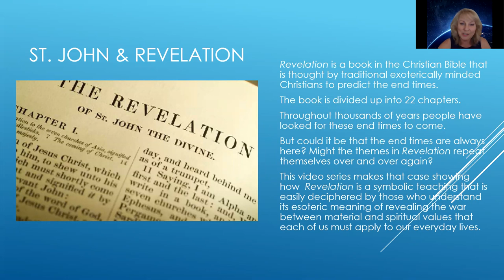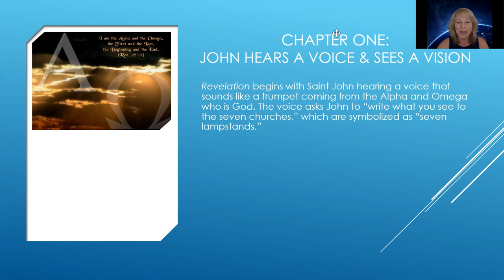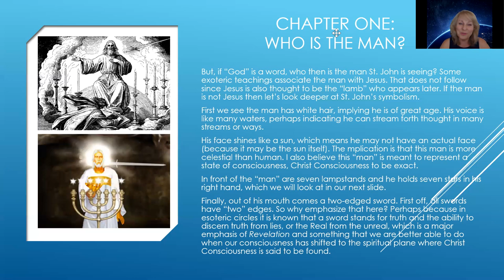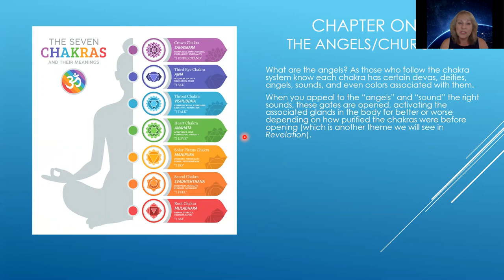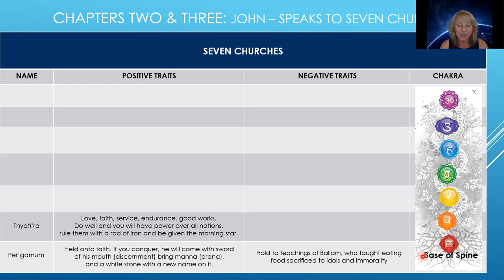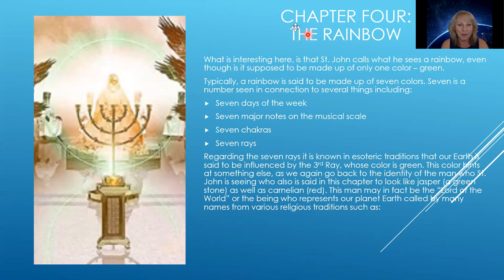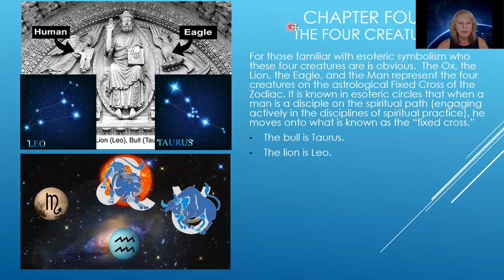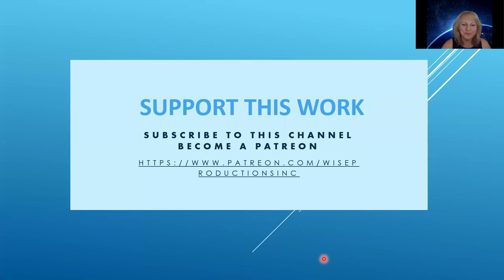Revelation: An Esoteric Look, Part One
This video goes through Chapters 1 - 4 of the book of Revelation as put forward by St. John. It examines the esoteric meaning of the seven churches, the seven lampstands, and the throne room by relating it to the ancient systems of yoga and meditation.

Introduction (0:00)
Entering the Throne Room (8:57)
The Seven Lampstands (18:51)
The Angels (23:04)
The Tree of Life (28:05)
The Seven Churches (31:28)
The Throne Room Symbolism Explained (38:59)

Written and produced by: Dr. Lisa Love

Patrons receive gifts including the booklets from the Journey of Spiritual Realization series, charts useful to the teachings in these videos use, previews of videos before they are launched to the public and more!